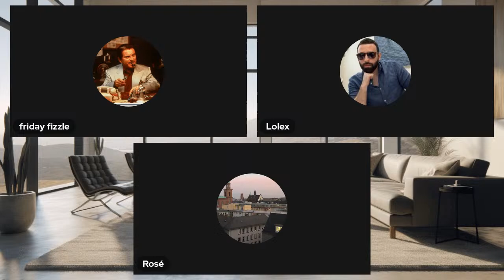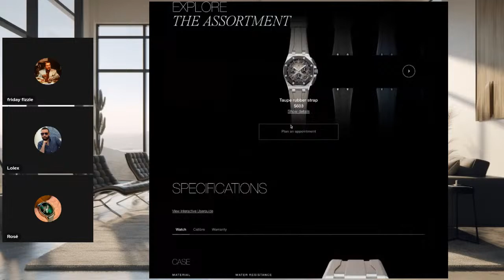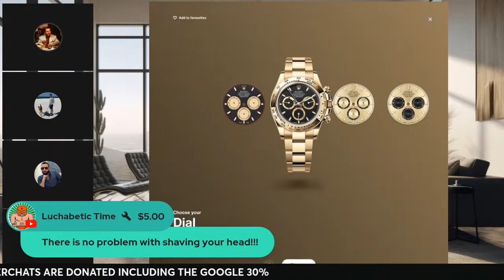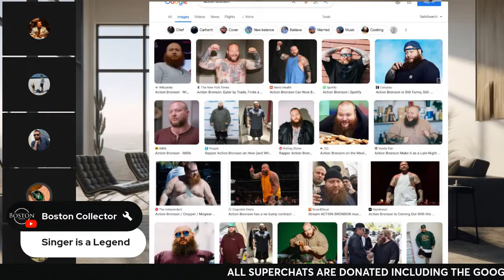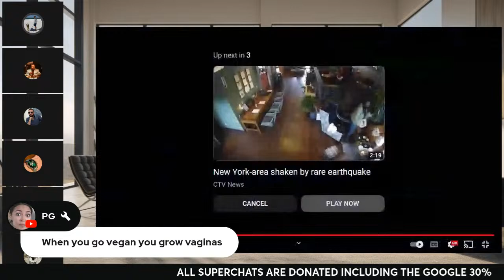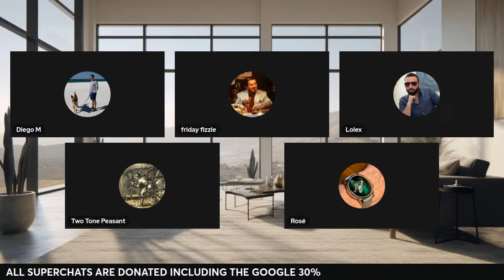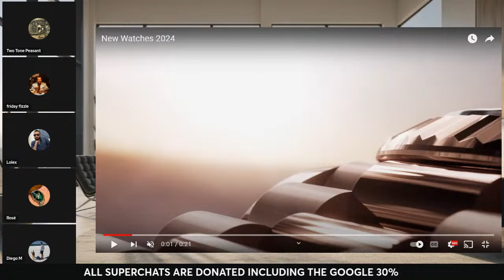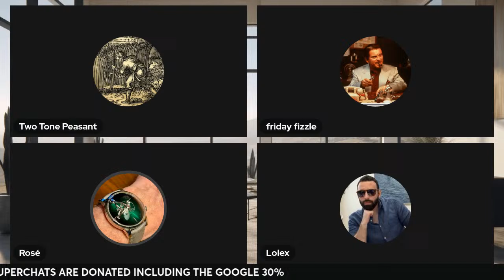Rolex Teaser, Patek Leaks, and Pootie Tang